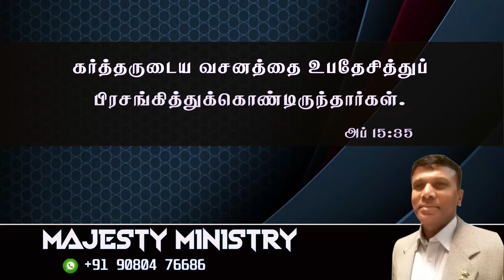" Teaching and preaching word of god "